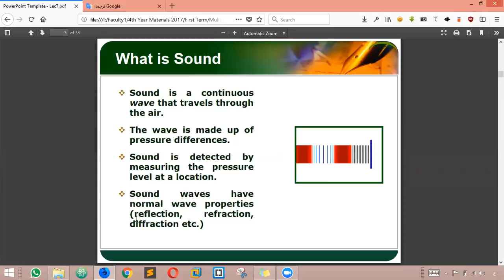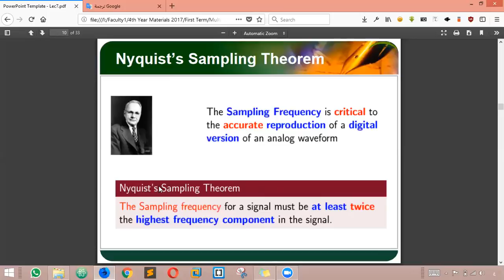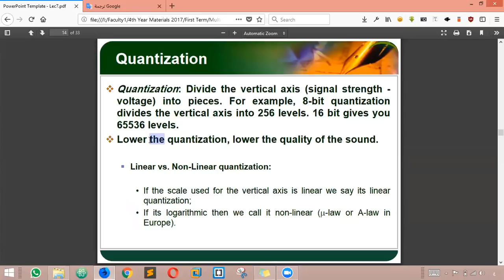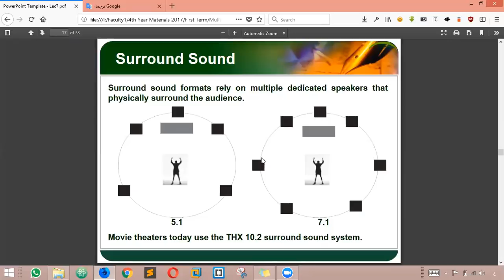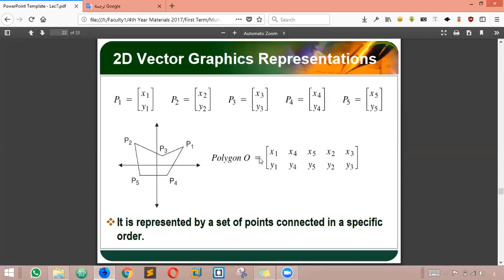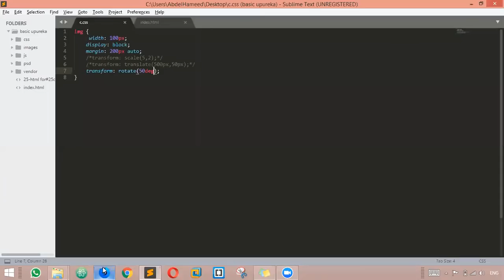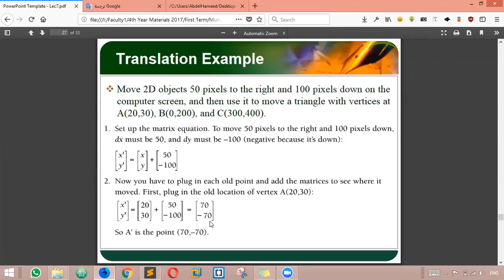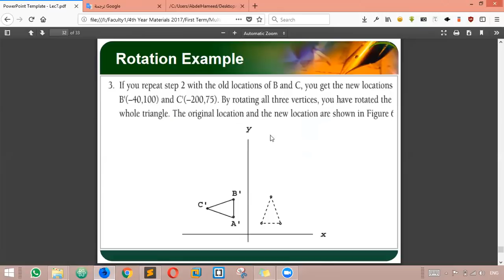Lecture#7 Digital Audio And Graphics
Media Representation and Formats Digital Audio And Graphics